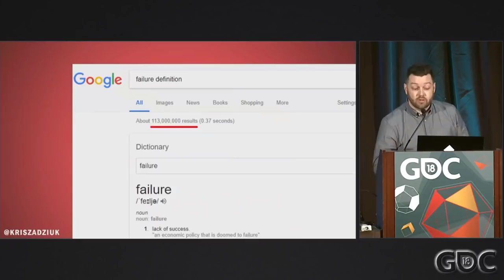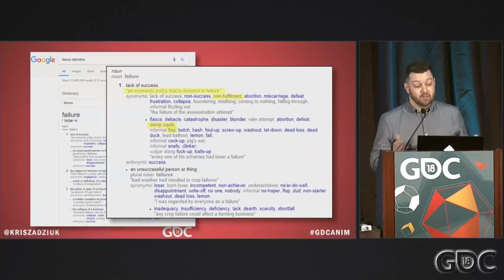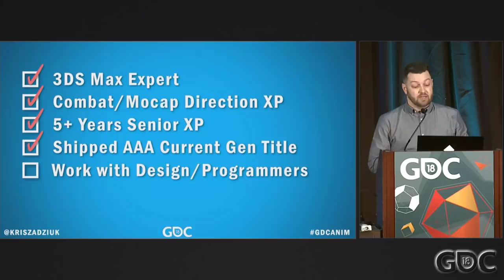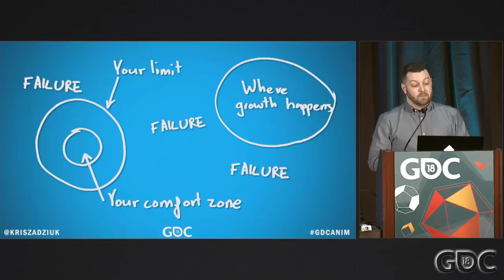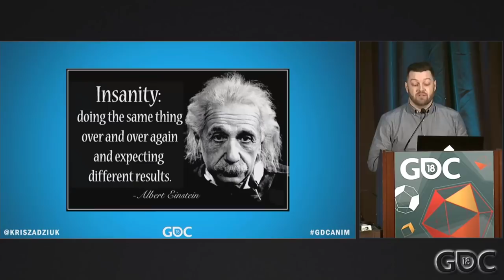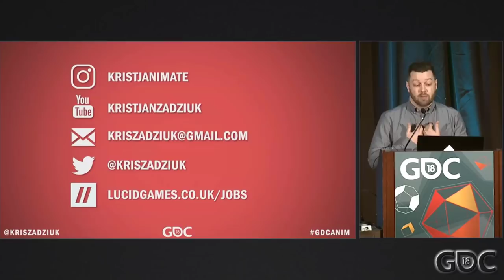GDC 2018 - (Microtalk) 5 Simple Rules... to be a "Successful" Failure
5 minute presentation from 2018 - GDC - Animation Bootcamp: Microtalks.  Where I explain how failure and the acceptance of failure has lead to a level of success in the games industry